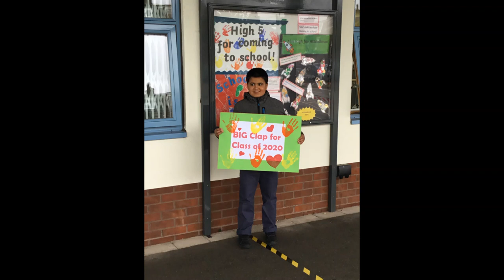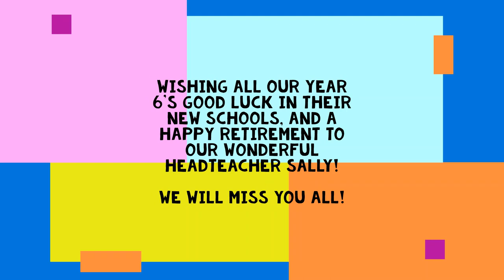Graduation 2020 video